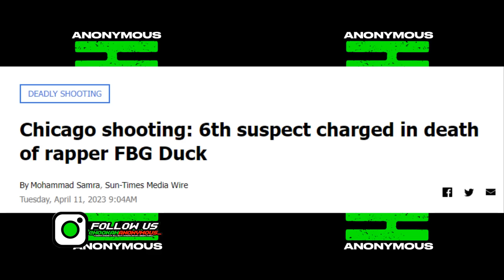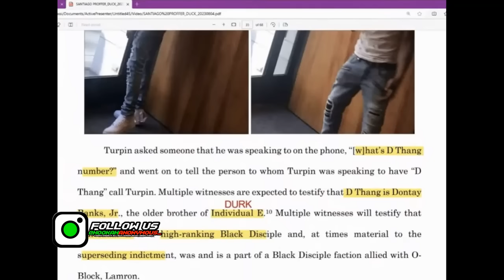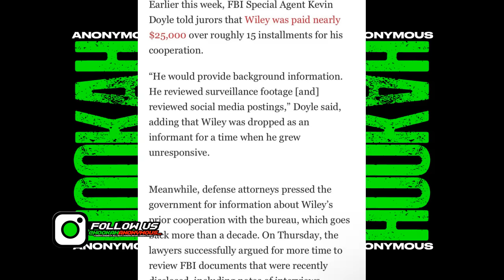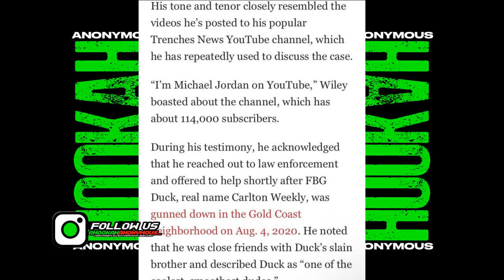THF Teezy & Los Munna's Babymother Testified Against Them & Points Out Muwop!!